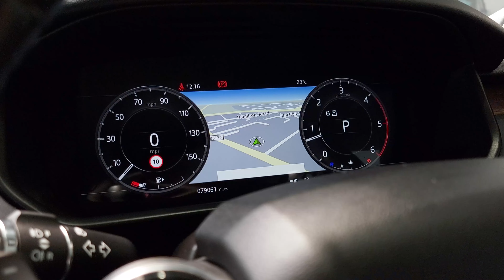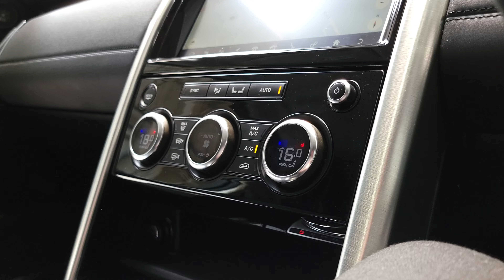Land Rover Discovery